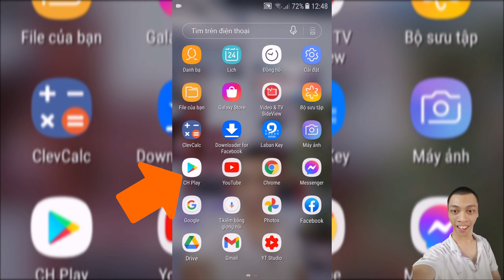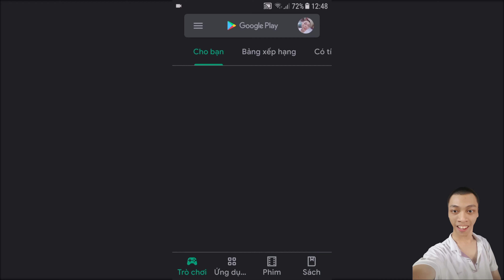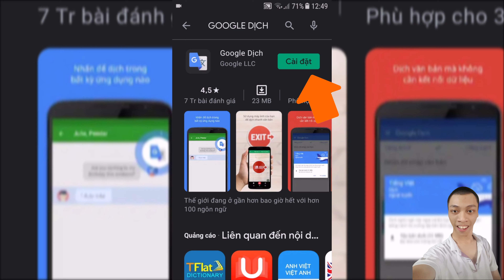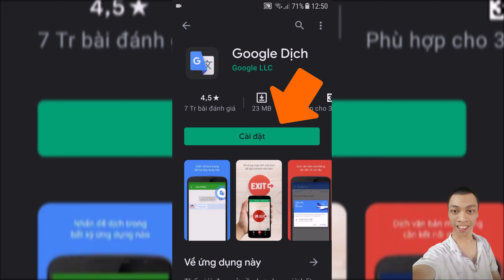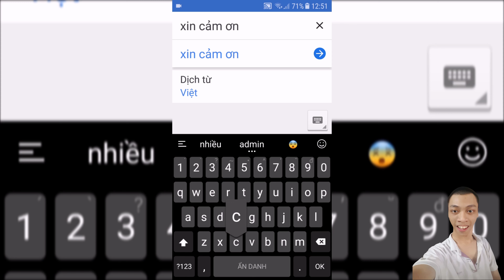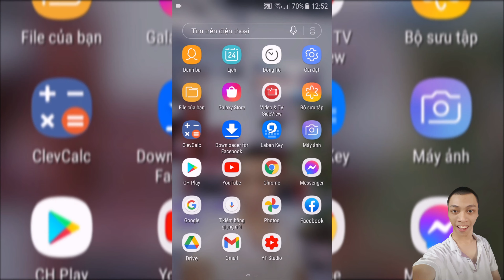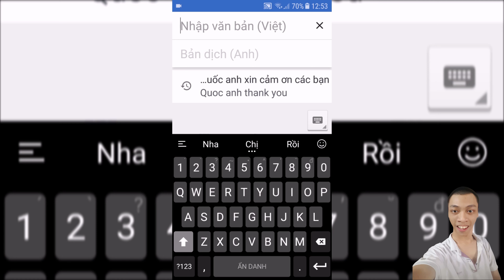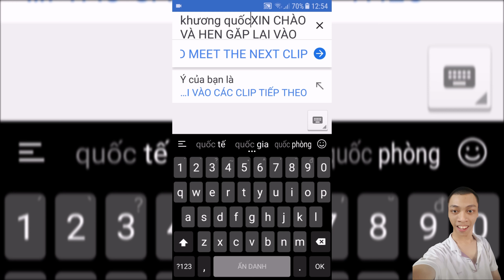KHƯƠNG QUỐC ANH HƯỚNG DẪN CÁC BẠN CÁCH TẢI ỨNG DỤNG GOOGLE DỊCH VỀ ĐIỆN THOẠI CẢM ỨNG FULL LIVE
HÔM NAY KHƯƠNG QUỐC ANH HƯỚNG DẪN CÁC BẠN CÁCH TẢI ỨNG DỤNG GOOGLE DỊCH VỀ ĐIỆN THOẠI CẢM ỨNG CỦA CÁC BẠN NHÉ
BẢN NGẮN SHORT FULL LIVE STREAM

© BẢN QUYỀN THUỘC VỀ KHƯƠNG QUỐC ANH STUDIO
© COPYRIGHT BY KHƯƠNG QUỐC ANH STUDIO ☞ DO NOT REUP

CÁC BẠN HÃY KẾT BẠN VỚI KHƯƠNG QUỐC ANH STUDIO QUA
LINK FACEBOOK RÚT GỌN CẬP NHẬT MỚI NHẤT CỦA KHƯƠNG QUỐC ANH STUDIO NHÉ

TRÂN TRỌNG KHƯƠNG QUỐC ANH STUDIO ĐÃ BỎ CÔNG SỨC RA LÀM CLIP
NHẤN VÀO QUẢ CHUÔNG CHỌN QUẢ CHUÔNG TẤT CẢ NHÉ
LINK KÊNH RÚT GỌN CẬP NHẬT CỦA KHƯƠNG QUỐC ANH STUDIO

DANH SÁCH PHÁT KHƯƠNG QUỐC ANH STUDIO TẬP VẬT LÝ TRỊ LIỆU

DANH SÁCH PHÁT GIỚI THIỆU VIDEO TRÊN KÊNH YOUTUBE KHƯƠNG QUỐC ANH STUDIO
CÁC BẠN NHẤP CHUỘT TRÁI VÀO ĐÂY NHA CẢM ƠN CÁC BẠN

KHƯƠNG QUỐC ANH STUDIO LÀM CLIP HƯỚNG DẪN ĐỦ THỨ NÈ CÁC BẠN HÃY NHẤN VÀO LINK RÚT GỌN DƯỚI NÀY NHÉ
LINK VỪA MỚI CẬP NHẬT

CA NHẠC MÙA XUÂN 2020 CỦA KHƯƠNG QUỐC ANH STUDIO
CÁC BẠN CLICK VÀO LINK RÚT GỌN DƯỚI ĐÂY NHÉ CẢM ƠN MỌI NGƯỜI

DANH SÁCH PHÁT CÁC VIDEO SINH NHẬT CỦA KHƯƠNG QUỐC ANH STUDIO
THÌ CÁC BẠN NHẤN VÀO LINK RÚT GỌN NÀY NHÉ

KHƯƠNG QUỐC ANH STUDIO ĐÓN NOEL TẠI NHÀ
TẤT CẢ CÁC BẠN NHẬP DƯỚI ĐÂY NHÉ

DANH SÁCH PHÁT VIDEO VLOG CỦA KHƯƠNG QUỐC ANH STUDIO
CÁC BẠN NHẤN VÀO LINK RÚT GỌN DƯỚI ĐÂY NHÉ
CẢM ƠN CÁC BẠN ĐÃ SUBSCERIBE KÊNH CỦA KHƯƠNG QUỐC ANH STUDIO

ĐÂY LÀ DANH SÁCH PHÁT VIDEO KHƯƠNG QUỐC ANH STUDIO ĐI BỆNH VIỆN
CÁC BẠN NHẤN VÀO DƯỚI ĐÂY NHÉ KHƯƠNG QUỐC ANH STUDIO XIN CẢM ƠN CÁC BẠN RẤT NHIỀU NHÉ KHƯƠNG QUỐC ANH STUDIO LÀ KÊNH YOUTUBE CỦA KHƯƠNG QUỐC ANH

CÁC BẠN ƠI HÃY NHẤN VÀO LINK RÚT GỌN DƯỚI ĐÂY ĐỂ XEM VIDEO TRONG DANH SÁCH PHÁT OUTRO CỦA
KHƯƠNG QUỐC ANH STUDIO NHÉ

DANH SÁCH PHÁT KHƯƠNG QUỐC ANH STUDIO REACTION KÊNH PHỤ
CÁC BẠN NHẤN VÀO LINK RÚT GỌN BÊN DƯỚI NHÉ

ĐÂY LÀ DANH SÁCH TIN TỨC MỚI NHẤT CỦA KÊNH YOUTUBE KHƯƠNG QUỐC ANH STUDIO NHÉ
CÁC BẠN CLICK VÀO LINK RÚT GỌN BÊN DƯỚI NHÉ

TẤT CẢ CÁC BẠN ƠI
KHƯƠNG QUỐC ANH ĐỂ LẠI DANH SÁCH VIDEO KHƯƠNG QUỐC ANH STUDIO CÓ ĐỒ ĐẸP
TẤT CẢ CÁC BẠN CLICK VÀO LINK RÚT GỌN BÊN DƯỚI NHÉ CẢM ƠN TẤT CẢ CÁC BẠN
CHỈ ĐƯỢC XEM, CHỨ KHÔNG ĐƯỢC LÀM GÌ ĐẾN KÊNH CỦA KHƯƠNG QUỐC ANH STUDIO NHÉ

KHƯƠNG QUỐC ANH XIN GỬI CHO CÁC BẠN DANH SÁCH PHÁT PHIM ĐIỆN ẢNH MÙA XUÂN 2020 CỦA KHƯƠNG QUỐC ANH STUDIO
CÁC BẠN NHẤP CHUỘT VÀO DƯỚI ĐÂY LINK RÚT GỌN KHÔNG BAO GIỜ CHẾT ​

MỚI TẠO DANH SÁCH PHÁT KHƯƠNG QUỐC ANH STUDIO CHIA SẺ VỀ CÁCH EDIT VIDEO

KHƯƠNG QUỐC ANH MỚI TẠO DANH PHÁT BỘ BÀN GHẾ CỦA KHƯƠNG QUỐC ANH STUDIO CÁC BẠN HÃY NHẤN VÀO LINK RÚT GỌN NÀY NHÉ

KHƯƠNG QUỐC ANH XIN GỬI LẠI DANH SÁCH PHÁT BỮA ĂN BÁNH XÈO CỦA KHƯƠNG QUỐC ANH STUDIO CHO TẤT CẢ CÁC BẠN NHÉ CLICK VÀO LINK RÚT GỌN BÊN DƯỚI NHÉ CÁC BẠN

HÔM QUA MỚI TẠO RA DANH SÁCH PHÁT KHƯƠNG QUỐC ANH STUDIO ĂN BÁNH TÉT
CẢM ƠN TẤT CẢ CÁC BẠN ĐÃ ỦNG HỘ CHO KHƯƠNG QUỐC ANH STUDIO NHÉ

KHƯƠNG QUỐC ANH MỚI TẠO DANH SÁCH PHÁT KHƯƠNG QUỐC ANH STUDIO ĐI ĂN ĐÁM GIỖ

LOA LOA LOA LOA KHƯƠNG QUỐC ANH MỚI TẠO DANH SÁCH PHÁT BỮA TIỆC TẤT NIÊN CUỐI NĂM TẠI KHU PHỐ CỦA KHƯƠNG QUỐC ANH STUDIO
CÁC BẠN HÃY NHẤN VÀO LINK RÚT GỌN ĐẸP

KHƯƠNG QUỐC ANH MỚI RA DANH SÁCH PHÁT VIDEO CÁ NHÂN CỦA KHƯƠNG QUỐC ANH STUDIO XIN MỜI CÁC BẠN ĐÓN XEM NHẤN VÀO LINK RÚT GỌN NÀY NHÉ

KHƯƠNG QUỐC ANH MỚI TẠO DANH SÁCH PHÁT KHƯƠNG QUỐC ANH STUDIO ĐI CHƠI NOEL
CÁC BẠN NHỚ NHẤN VÀO LINK RÚT GỌN BÊN DƯỚI VÀ THƯỞNG THỨC VIDEO NHÉ

KHƯƠNG QUỐC ANH NAY ĐÃ CÓ DANH SÁCH PHÁT VIDEO NGẮN CỦA KHƯƠNG QUỐC ANH STUDIO NÈ CÁC BẠN TẤT CẢ CÁC BẠN NHẤN VÀO LINK RÚT GỌN
BÊN DƯỚI NHÉ ! XIN MỜI

DANH SÁCH PHÁT PHẦN GIỚI THIỆU KÊNH YOUTUBE CỦA KHƯƠNG QUỐC ANH STUDIO
CÓ TIẾNG NÓI NÈ
CÁC BẠN NHẤN VÀO LINK BÊN DƯỚI

KHƯƠNG QUỐC ANH XIN ĐỂ LẠI LINK DANH SÁCH PHÁT VIDEO KHƯƠNG QUỐC ANH ĐI CHƠI Ở KHU PHỐ ĐI BỘ
NGUYỄN VĂN TRỊ
LINK RÚT GỌN DƯỚI ĐÂY

XIN ĐỂ LẠI DANH SÁCH PHÁT KHƯƠNG QUỐC ANH STUDIO KHÁM PHÁ TẤT CẢ CÁC DỊCH VỤ CỦA GOOGLE
MỜI CÁC BẠN NHẤP VÀO LINK BÊN DƯỚI